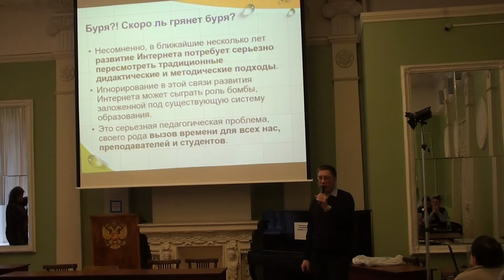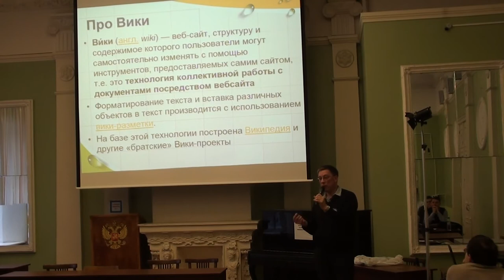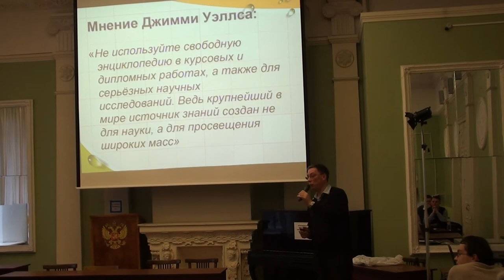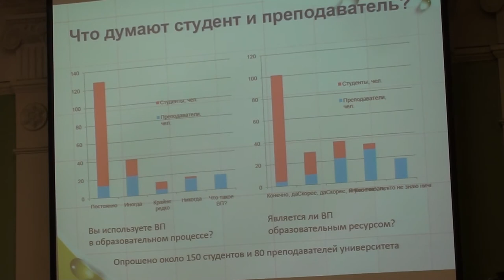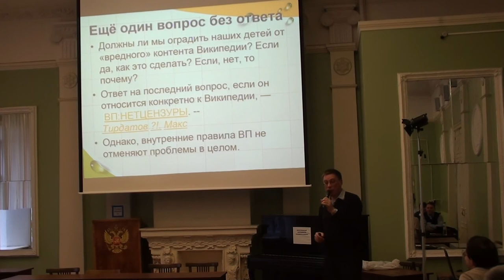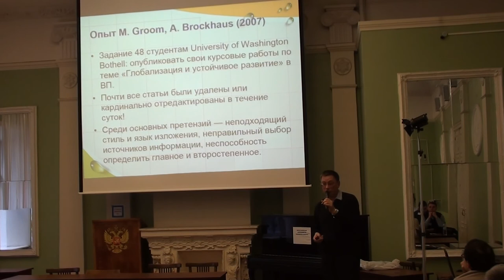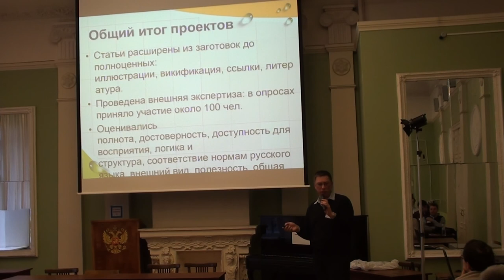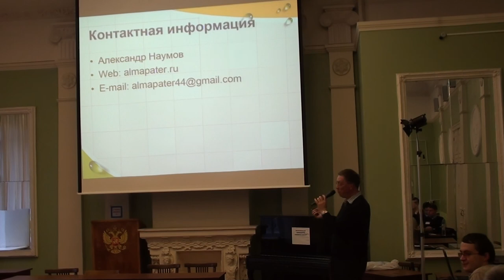Moscow Wiki-Conference 2012 (2012-11-10): Александр Наумов; 2 часть